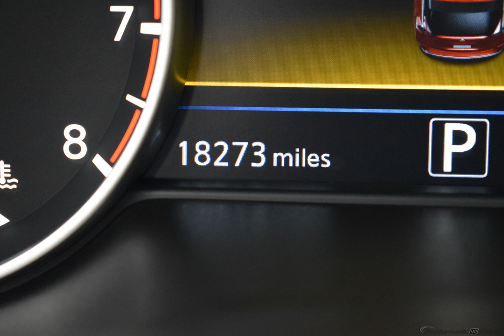2017 Cayenne Red Metallic Nissan Murano 4D Sport Utility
Certified Used 2017 Cayenne Red Metallic Nissan Murano 4D Sport Utility SL Graphite
CLEAN CARFAX, BACKUP CAMERA, NAVIGATION/NAV/GPS, LEATHER, USB/HANDSFREE/BLUETOOTH

Nissan Certified Pre-Owned Details:

  * Vehicle History
  * Roadside Assistance
  * 167 Point Inspection